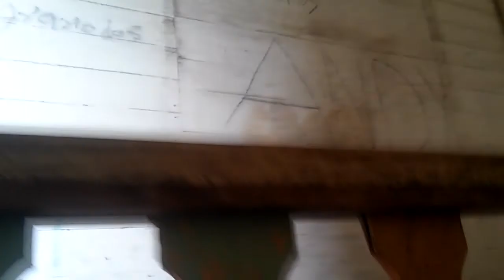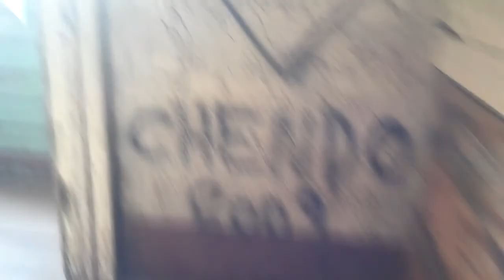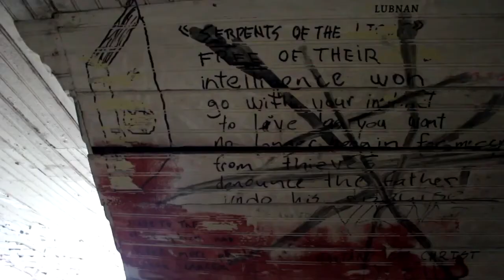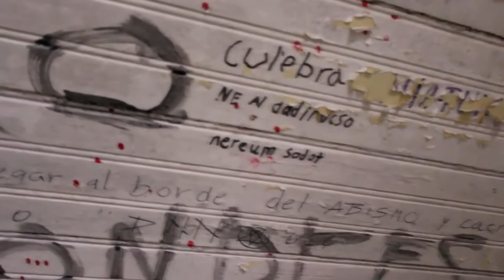VLOG EN EL SANATORIO DURÁN | ESPECIAL 400 SUSCRIPTORES | PEDRO ARCEYT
Que onda amigos de Youtube, hoy estamos en un blog en el Sanatorio Durán también conocido como Sanatorio Carlos Durán Cartín, ubicado en Tierra Blanca de Cartago, espero que les guste

Google+: Pedro ArceYT

Contáctame

Si quieres mi Whatsapp pídelo por correo

PD: Si quieres salir saludado pídelo por correo; no olviden dejar sus preguntas en Facebook o Twitter

PD2: La práctica hace el maestro…